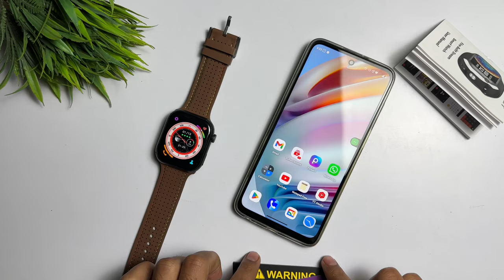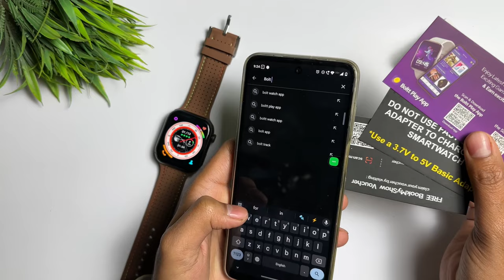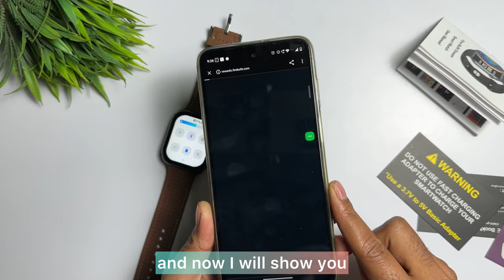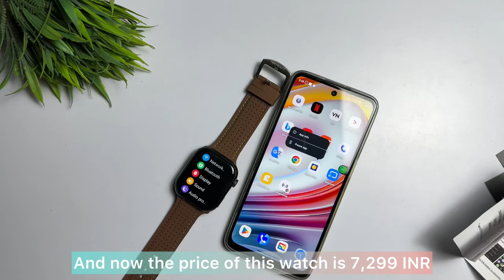Fire Boltt Smartwatch Connect To Phone | How To Connect Fire Boltt Dream Smartwatch To Phone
1.how to connect fire boltt dream smartwatch to phone
2.fire boltt dream android smartwatch
3.fire boltt dream smartwatch connect to phone
4.how to connect fire boltt smartwatch to phone
5.how to connect fire boltt dream smartwatch to phone 2024
6.fire boltt smartwatch connect to phone

➤ Your Queries 🟢👇

1.how to connect fire boltt dream smartwatch to phone
2.fire boltt dream android smartwatch
3.fire boltt dream smartwatch connect to phone
4.how to connect fire boltt smartwatch to phone
5.how to connect fire boltt dream smartwatch to phone 2024
6.fire boltt smartwatch connect to phone